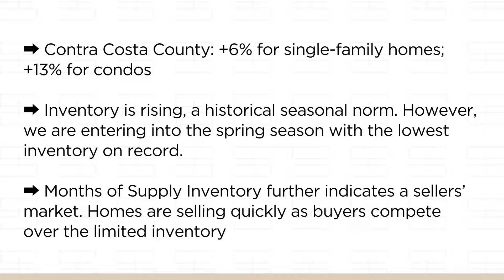East Bay (Alameda & Contra Costa Counties) April Housing Market Update: What You Need To Know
Presented by Sterling Homes
Anna Spathis & Dennis Stavropoulos

East Bay (Alameda & Contra Costa) April Housing Market Update: What You Need To Know

The Local Lowdown
Quick Take

➡️ Home prices continued to climb in March, reaching an all-time high for single-family homes in Alameda County. Contra Costa prices didn’t return to peak but are historically high.
➡️ Year-over-year, single-family homes and condos are meaningfully higher than last year:
➡️Alameda County: +23% for single-family homes; +6% for condos
➡️ Contra Costa County: +6% for single-family homes; +13% for condos
➡️ Inventory is rising, a historical seasonal norm. However, we are entering into the spring season with the lowest inventory on record.
➡️ Months of Supply Inventory further indicates a sellers’ market. Homes are selling quickly as buyers compete over the limited inventory

Did you miss out on this opportunity? Perhaps we can help? As San Francisco Bay Area Top Real Estate Agents - Anna Spathis and Dennis Stavropoulos, are prepared to "Enrich Your Life Through Real Estate"  guide you.

We are straight-shooters, excellent negotiators and experienced.
Is there anything else you want in your agent?